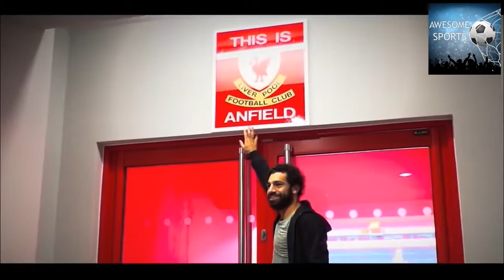Mo Salah Best Moments | Awesome Sports